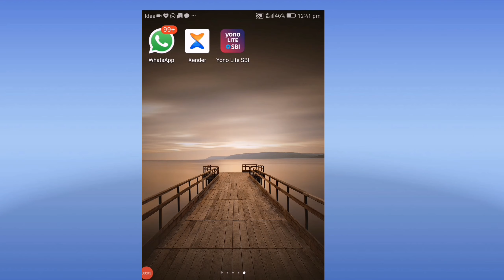allinoneforyou whatsapp ൽ വരുന്ന നോട്ടുകൾക്ക് എങ്ങനെ ശരിയിടാം മാർക്കിടാം whatsapp options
ഓൺലൈ൯ ക്ലാസുകളിൽ കുട്ടികൾ അയക്കുന്ന നോട്ടുകൾക്ക് എങ്ങനെ ശരി നൽകാം മാർക്കിടാം മറുവടികൾ നൽകാം
വളരെ എളുപ്പത്തിൽ നോട്ടുകൾ പരിശോധിക്കാം